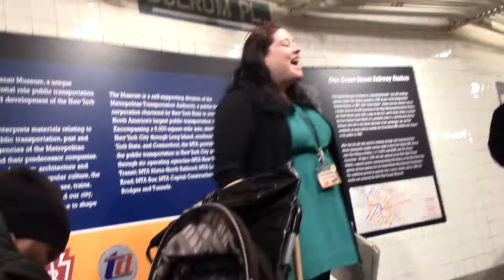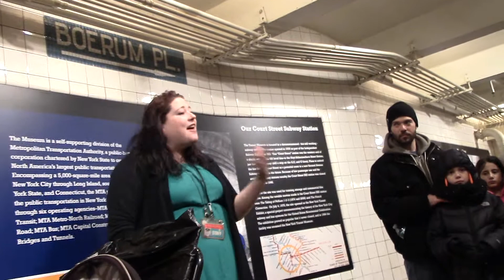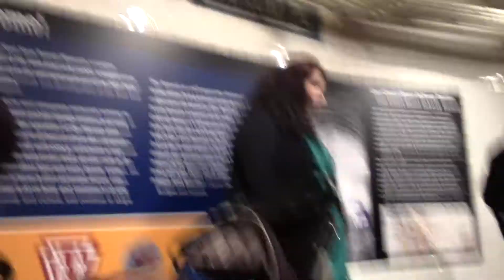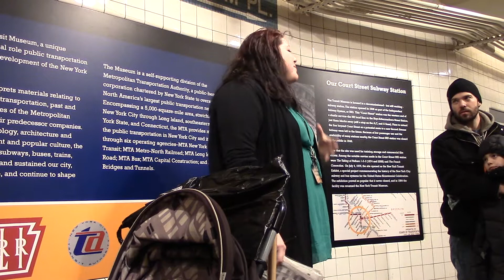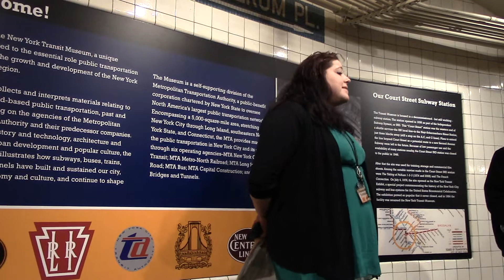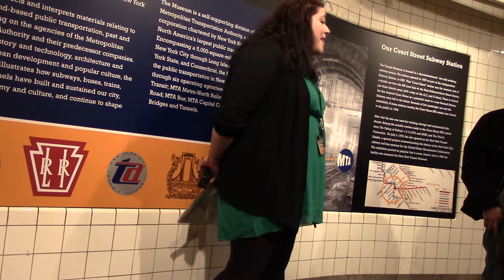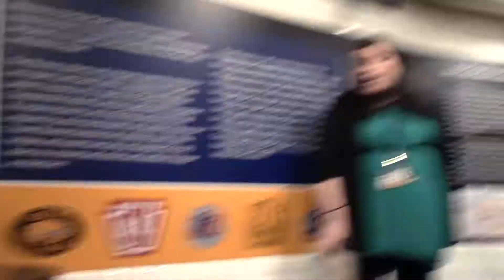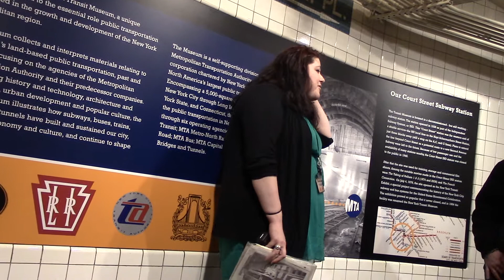New York Transit museum tour part 1